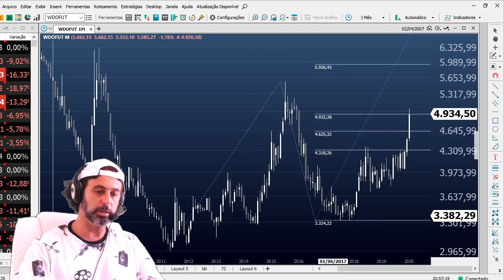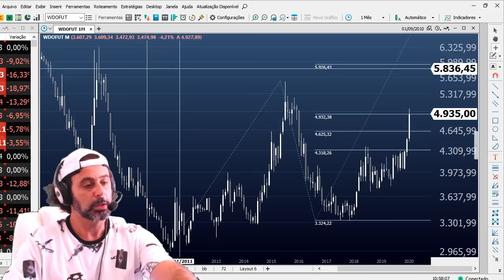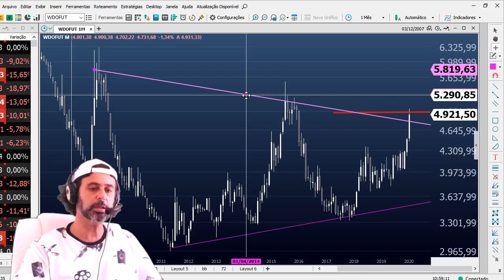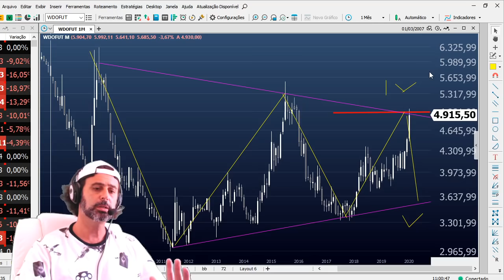Alvo para o Dolar 12-03-2020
Curso Day Trade Avançado:
Interpretando os gráficos para Ganhar Dinheiro